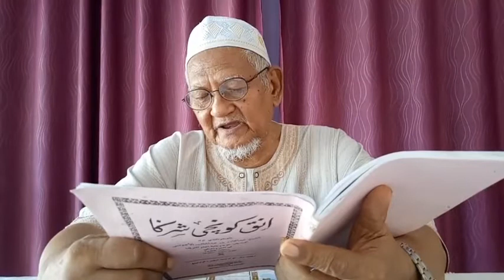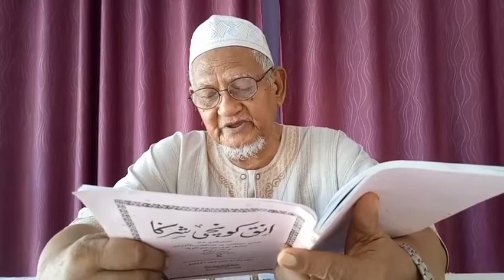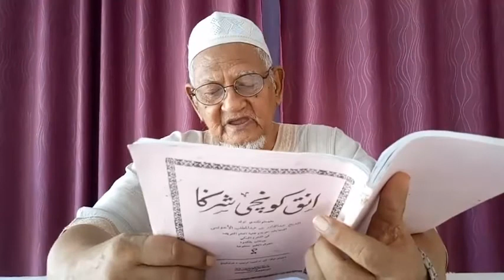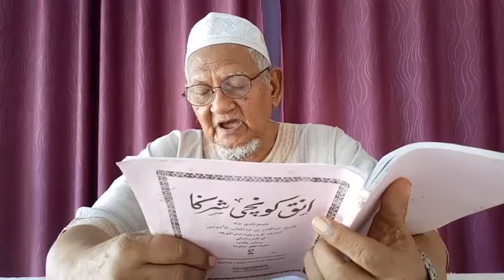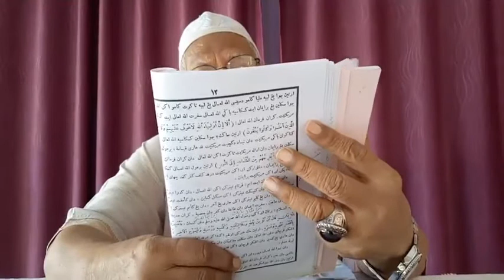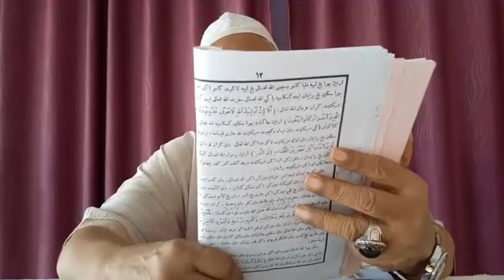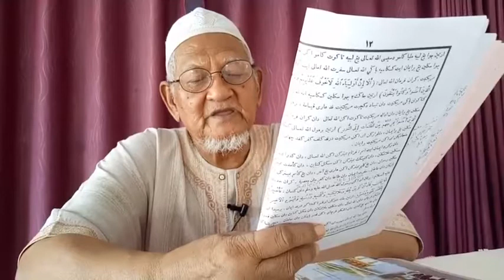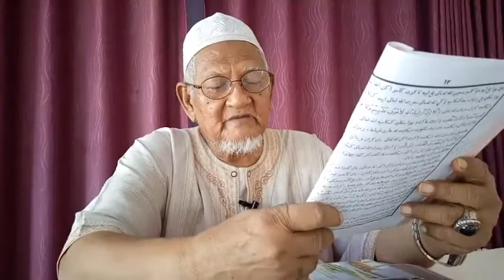ตอนที่ 6 กีตาบอาเนาะกุญจีย์ชุรฮา และดุรรุ้ลนาฟิส ทุกวันศุกร์ บาบาอับดุลมาลิก ปอเนาะแหลมสัก